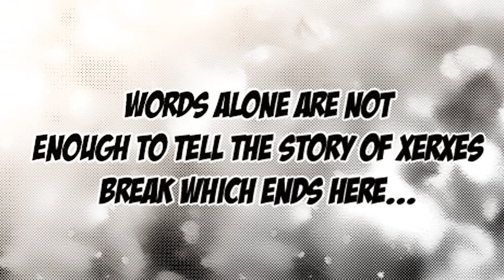The Story of Xerxes Break {PH}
MAJOR SPOILERS FOR RETRACE 92 OF THE MANGA

so um yea its been over a month and i will never get over it :)

song/artist/manga in the end !